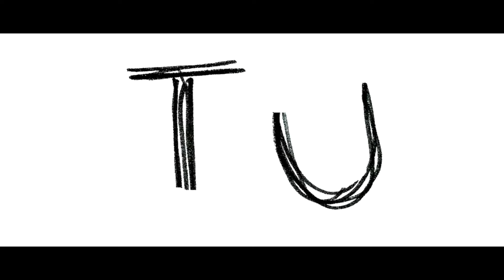SounEmot - ID (Teaser)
y de pronto todo se .